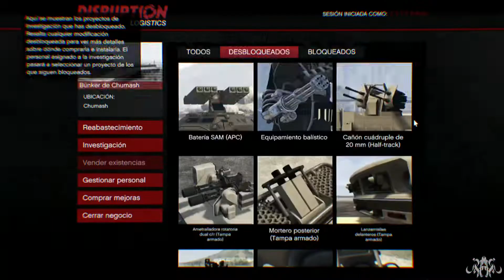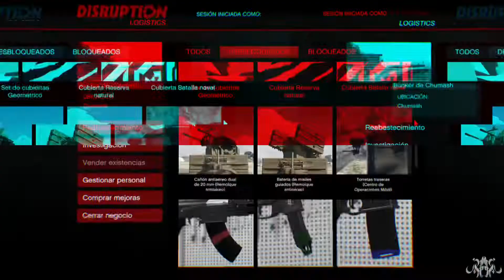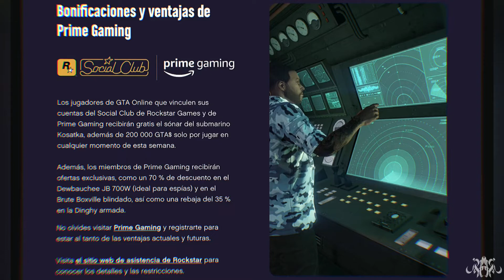GTA Online 👽 ROCKSTAR NEWSWIRE ! ⚠️ Regalos Bonificaciones y Descuentos 💰✨ Hasta el 12/05/2020 ⚠️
Una semana más os acerco el Newswire de Rockstar, en el cual la compañía publica las bonificaciones, regalos y descuentos disponibles para los próximos siete días. Y que yo, o más bien Angelika 😅 simplemente lee para traeros toda esa información y que podáis beneficiaros de todas estas ventajas.

Espero que os sirva de ayuda, y como siempre ...